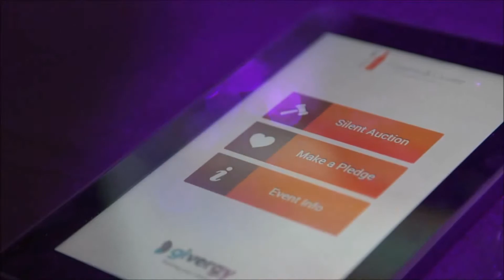2016 Cuisine & Cuvée Highlights Video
Guests at the 16th annual Cuisine & Cuvée signature event featured scrumptious food and delicious drinks from talented chefs and restaurants in Toronto. The event also featured live music and a silent auction, all in support of Providence Healthcare.

Strength is. Our community.
Strength is. Our supporters.
Strength is. Providence.